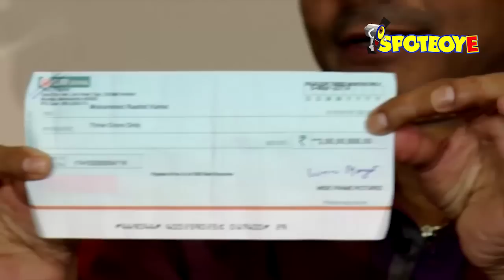UNCUT: KRK opens up on the Shivaay-Ae Dil Hai Mushkil CONTROVERSY